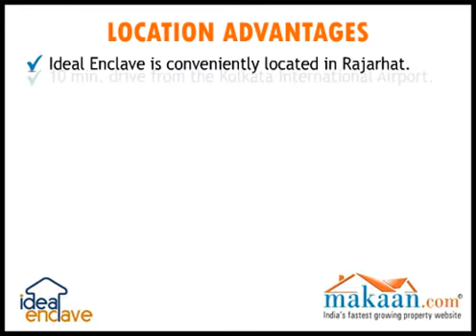Ideal Enclave, Rajarhat, Kolkata East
Ideal Group brings to you an ultra modern residential project
'Ideal Enclave'.
The project is located at Rajarhat, Kolkata East.
It offers 2, 3 & 4 BHK residential apartments.
Apartment ranges between 1115 sq. ft. to 2160 sq. ft.
Designed by one of India's most prominent architects Hafeez Contractor.
Ideal Enclave is a gated community with exclusive children's play area and well maintained Garden